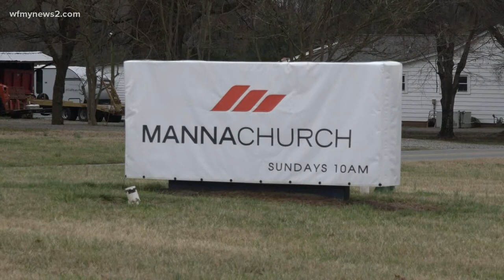High Point church helping Ukrainian refugees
MANNA Church High Point is accepting donations to help care for Ukrainian refugees amid the Russian invasion of Ukraine.